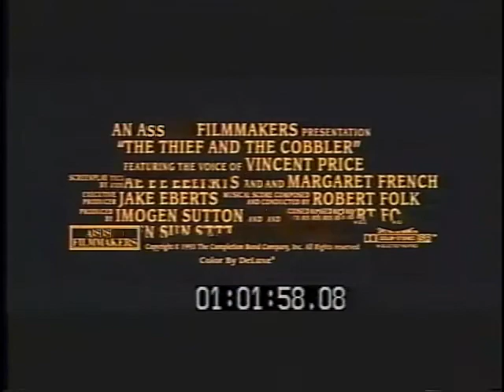The Thief And the Cobbler, An Ass Filmmakers Movie On A Scale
Another YTP, it could have been better, but I knew I could something with this trailer, so I did.